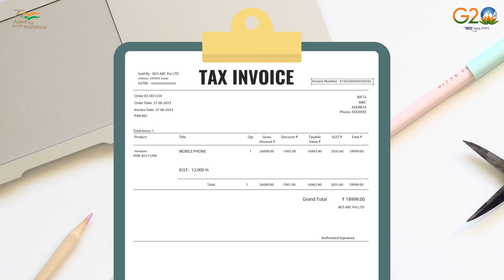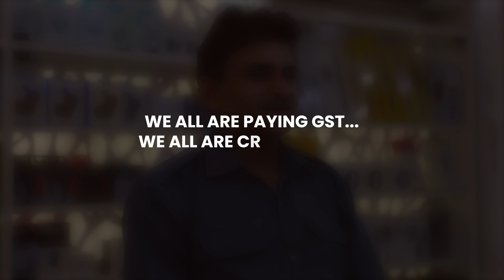6YearsofGST : We all are paying GST... We all are contributing towards Nation Building